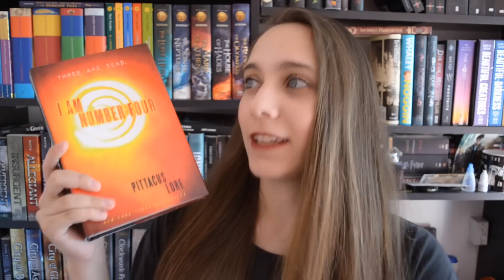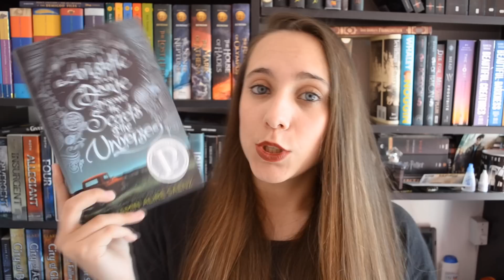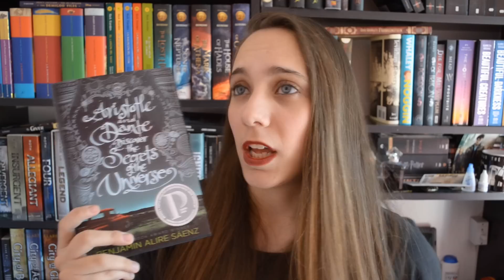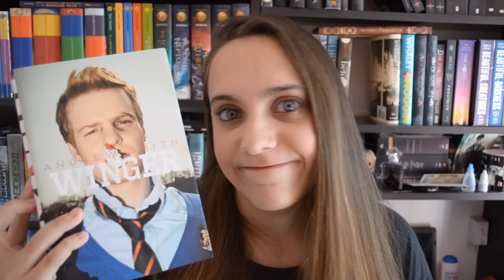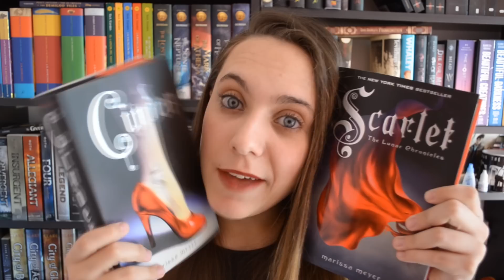14 libros que tengo que leer antes de que termine el año | Gracias a los Libros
Donde les cuento sobre los 14 libros que debería leer antes de que termine este año...

Ask: ask.fm/medicenlunatica